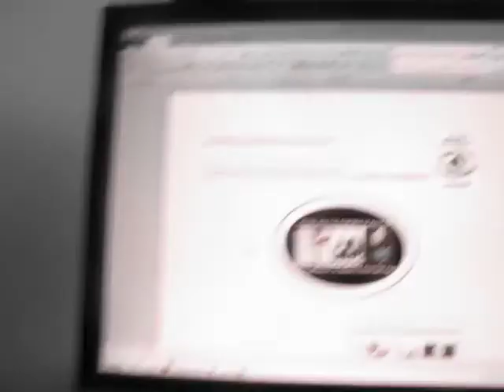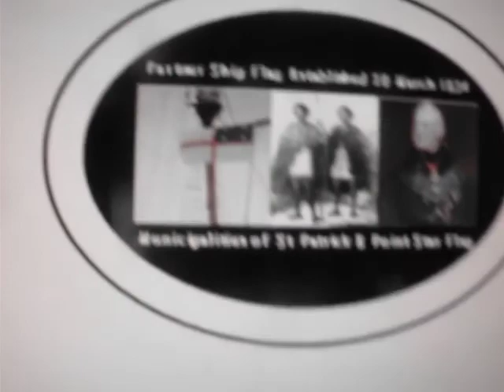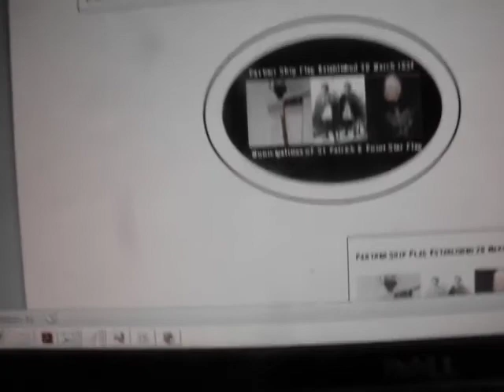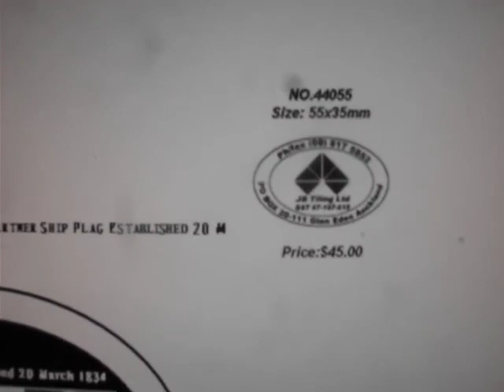Te Tii Marae Chief Kingi Taurua called me today Sat 29 July 2017 updat him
Please Monetize this youtube videos

Published Saturday 29 July 2017